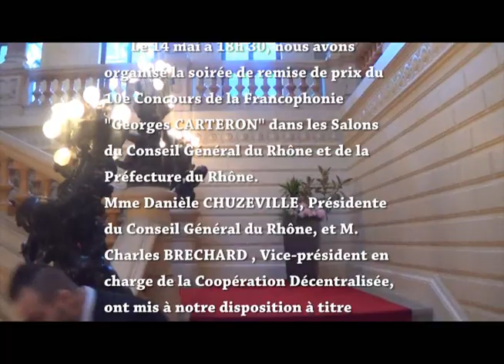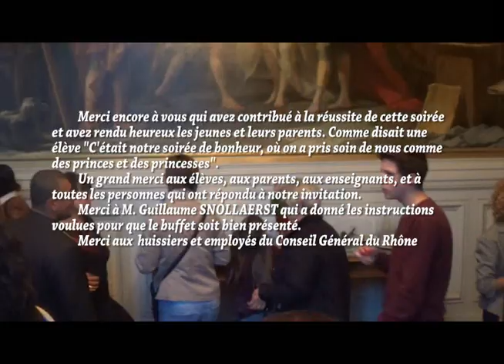francophonie 10ème anniversaire